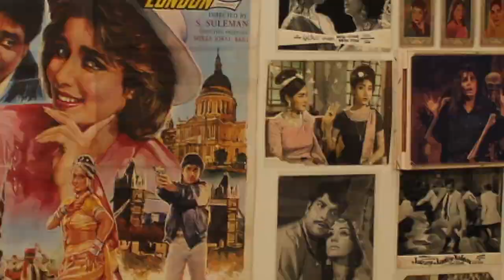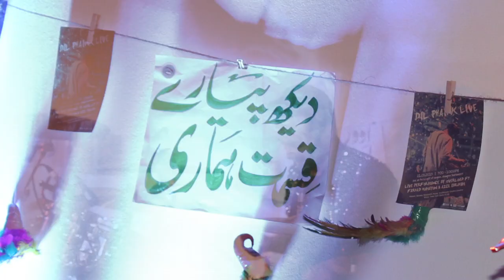To Sabeen with Luv....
A brilliant performance  by Farhad and his team Overload FT at South bank. Remembering Sabeen Mehmud ..Enjoyed #‎PeaceNiche‬ & #‎dilphaink event . A multimedia love letter to the Pakistani spirit at the Alchemy Festival in London